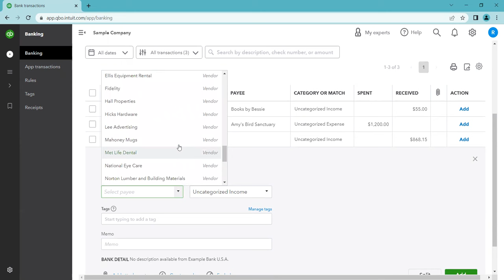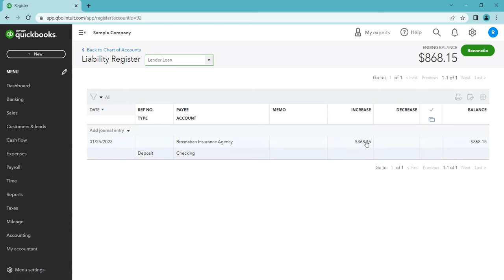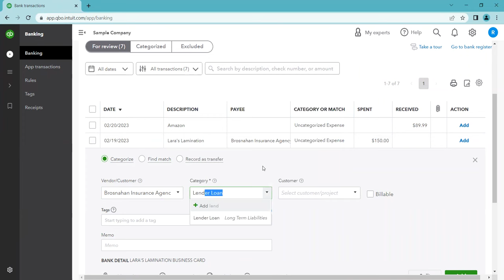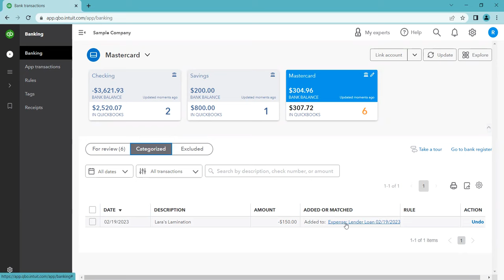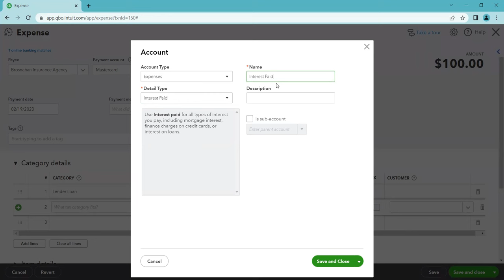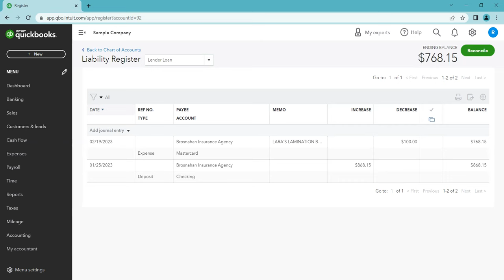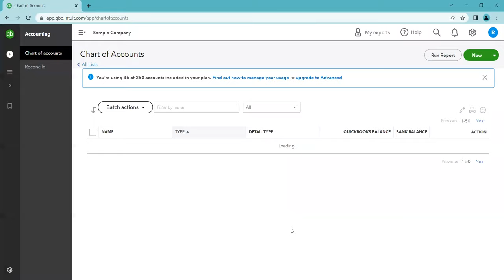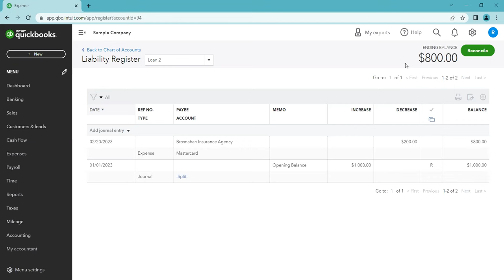How to Record a Loan & Loan Repayment in QuickBooks Online - How to Split Principal and Interest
On my Etsy shop, there is a PDF Reference Guide with written steps shown in the video.

Here is the full version with more detailed scenarios:
When your business finances are in order, you can make better business decisions. I help small business owners get their books started on the right track or get back on track, especially with QuickBooks Online.

Kayla
Certified QuickBooks ProAdvisor (QuickBooks Online)